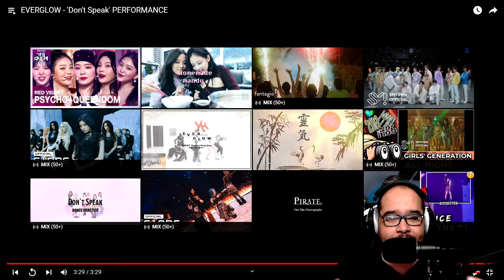REACTION | EVERGLOW - 'Don't Speak' PERFORMANCE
EVERGLOW - 'Don't Speak' PERFORMANCE

[EVERGLOW SNS]

Music in this video
Listen ad-free with YouTube Premium
Song Don’t Speak
Artist EVERGLOW
Genie Music (on behalf of 위에화엔터테인먼트코리아)